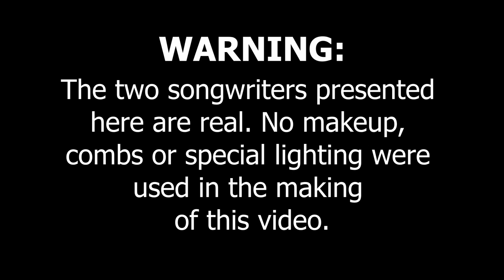Overcoming Fears - We're In This Together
Taking off our masks - our emotional mask - is never easy, but it's necessary for a fully conscious, totally woke life. We want to share our truth and we want to hear yours as well.

StoweGood—an internationally acclaimed touring duo out of Nashville TN—features Grammy-nominated Karen Taylor Good and hit songwriter Stowe Dailey. Creating personal transformation through music, these best-selling authors and speakers energize their audiences with powerful keynotes, concerts and workshops.  Stowe Dailey & Karen Taylor Good. Together, they are StoweGood!